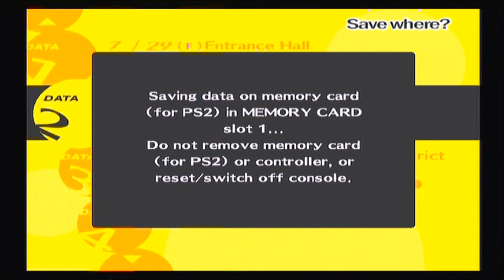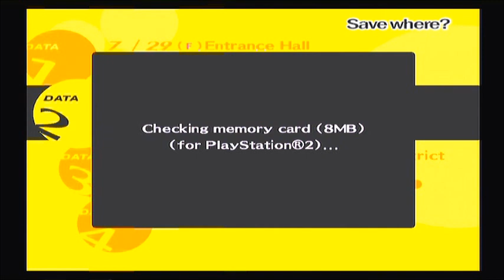Persona 4 - (Blind) Walkthrough - Part 148